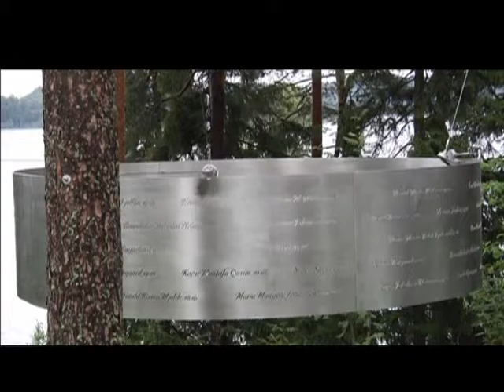NORUEGA REABRE ILHA